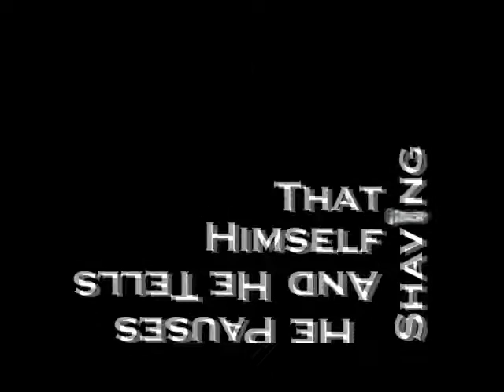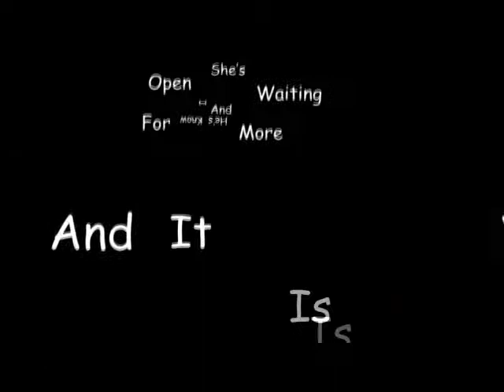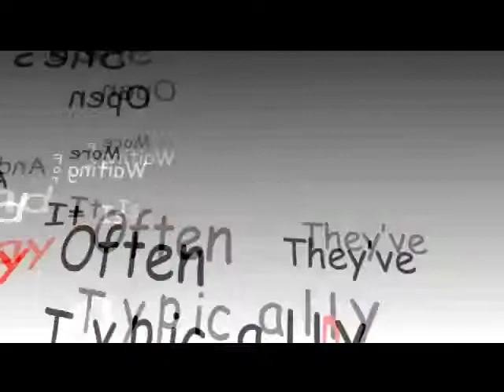Mutt Blink 182 lyrics - Kinetic Typography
A kinetic typography of "Mutt" by Blink 182. Please rate and comment.